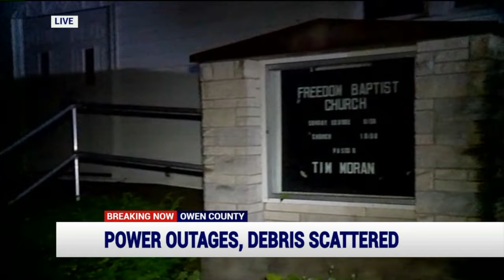Darius Johnson Aug 2019 Reel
Darius Johnson is a reporter at FOX 59 and CBS 4 in Indianapolis.
Represented by Mike Bothwell with Napoli Management  Group.